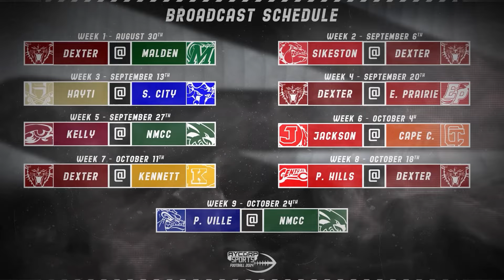Hayti Indians - Encroachment 2024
The Hayti Indians are on a comeback mission, determined to rise from the shadows of the past few seasons and reclaim their spot at the top. After some challenging years, the Indians are hungrier than ever to bring the state title back to Hayti. With a renewed focus, a chip on their shoulder, and the same fierce spirit that built their legacy, they’re ready to prove that Hayti football is back. This season is about redemption, resilience, and the relentless pursuit of victory.

🟡⚫️Gold Blooded, Hayti Strong⚫️🟡